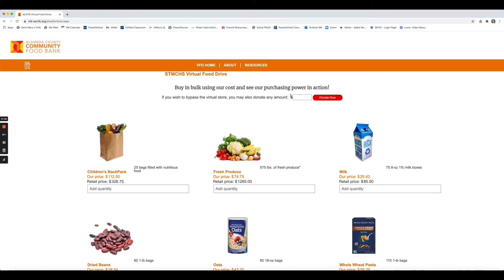Saint Mary's Panther Morning News for Monday, March 1, 2021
Welcome to March and the final week of the Winter Term! Here's all the news to get you going.